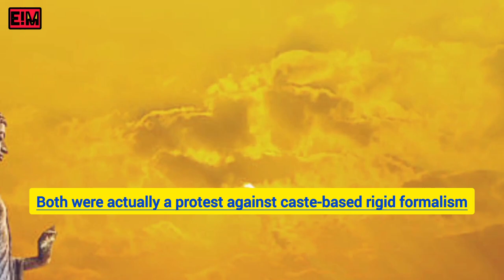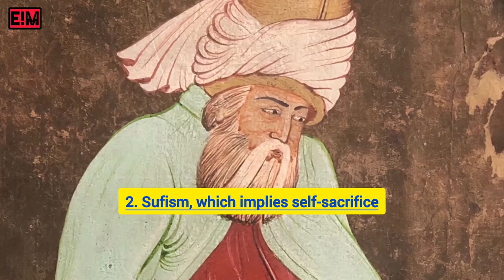Evolution of Indian Society - II | From Buddhism to Global Big Brother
After gaining independence in 1947, Indian society faced the challenge of unifying a nation with a wide array of ethnic, religious, linguistic, and regional differences. The social fabric was marked by persistent caste hierarchies, rural-urban divides, and a history of colonial impact. Over the decades, India has experienced rapid urbanization, economic growth, and technological advancements, while also confronting issues such as poverty, inequality, and communal tensions. The impact of globalization, alongside efforts to preserve cultural traditions, continues to influence the evolving social dynamics in India.

Note: This video is made solely with the purpose of spreading awareness and educating the viewers. It does not provide any legal or political advice. Any opinions expressed are those of the creators and do not necessarily reflect the views of any organization or sponsors. The information demonstrated and explained in the video are true to the best of our research. Nevertheless, if any error is committed, the same was never intended to be and is absolutely unintentional.